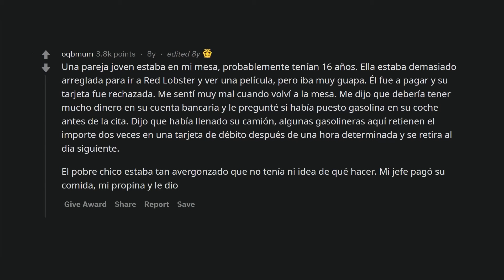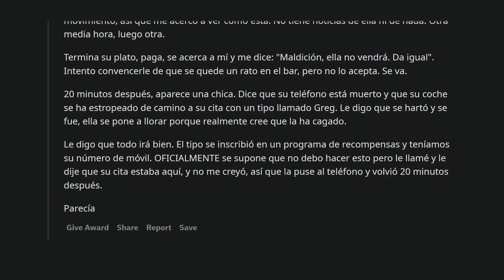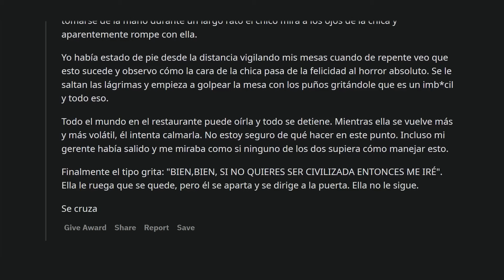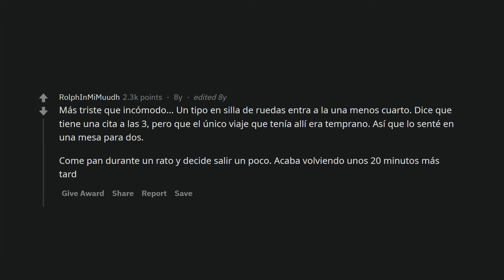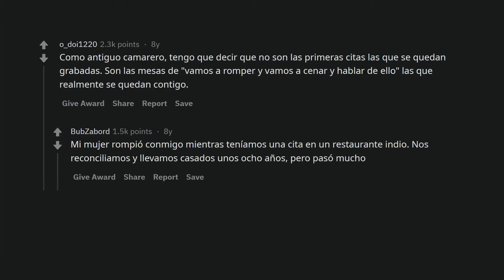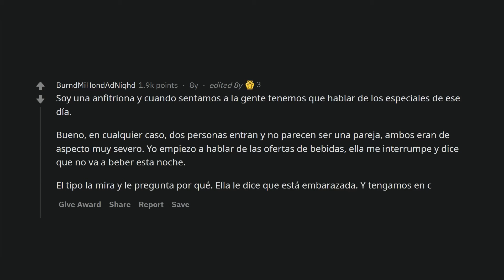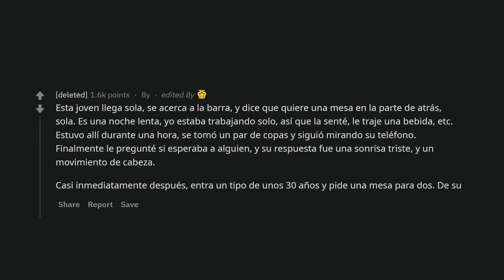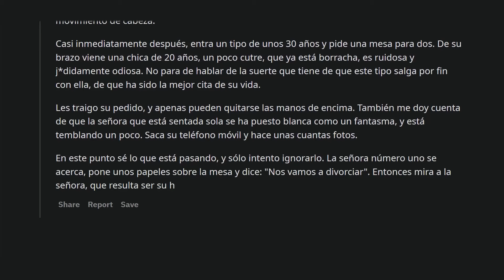Camareros, ¿cuál ha sido la cita más incómoda que habéis visto?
Las citas pueden ser un campo minado de situaciones incómodas, y los camareros son testigos privilegiados de algunas de las más extrañas.